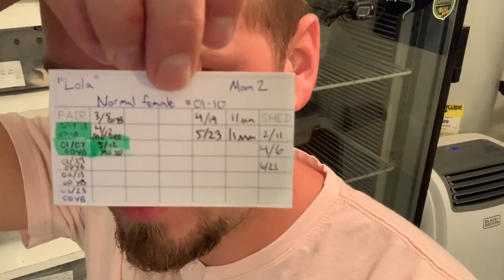Pairing Male & Female Ball Pythons - Who Goes Where, When & Why?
Let's Pair some Male & Female Ball Pythons. I explain the reason why we stopped pairing for 6 weeks and how I decide which pairing to do when.